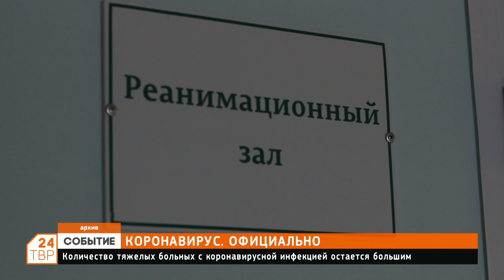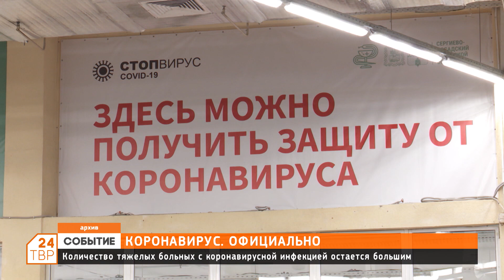Коронавирус. Официально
Количество тяжёлых больных с коронавирусной инфекцией остается большим.